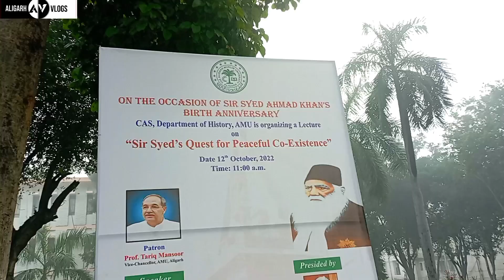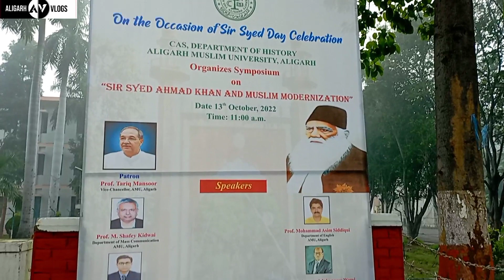Sir Syed Day Prepration 2022 || AMU Sir Syed Day ki tyari zoron pr || Kya Dinner ho ga es baar?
From
Aligarh, Uttar Pradesh, India
Mohammad Saad

Love uhhh
Bye🤗,,,